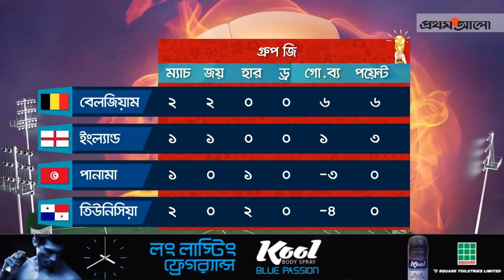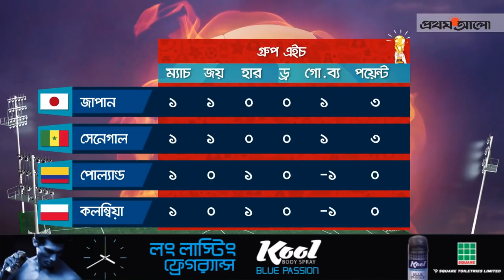গোলাম সারোয়ার টিপু ; কুল কিক-অফ || পর্ব- ১২